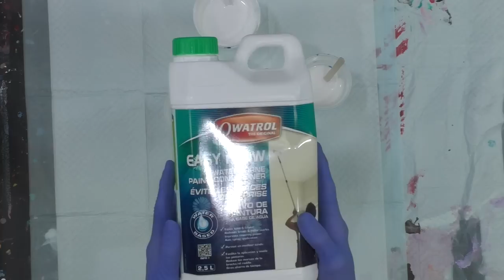(287) NATIVE WINGS Diptych Acrylic Dip with Two Canvases with Sandra Lett 030519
I painted on 2-11"X14" canvases/ I used Creative Inspirations (Jerrys Artarama) Copper Metallic, Van Dyke Brown with some Liquitex Iridescent Medium added to it, Masters Touch Sky Blue with Liquitex Basics Phthalocyanine Blue added to it, Artists Loft Aqua Green with White and Masters Touch Sky Blue added to it and Artists Loft White Flow Acrylic.  I mix all of my paints with a 1:1 ratio of paint to Owatrol Easy Flow.  I add water only if needed to get it to a consistency of honey pouring in a stream from my craft stick. I did not add silicone to any of the colors.  I always seal my art after it has dried a minimum of 72 hours with multiple coats of High Gloss Varnish using a sponge brush.  **Tip** I store my sponge brush in a sealed Ziploc between coats and do not rinse it so it does not deteriorate the sponge.  This will store safely for at least a week.